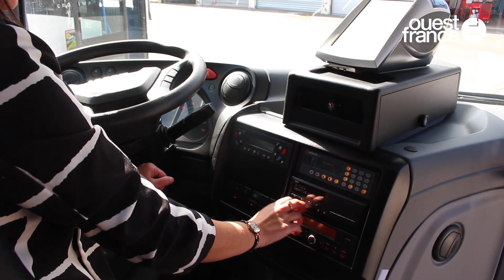CONDUCTRICE DE BUS, DÉCOUVRE UN MÉTIER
Chaque samedi, Ouest-France présente un métier. Ce samedi, rencontre avec Santana Besnard, 32 ans, conductrice de bus. Coiffeuse à domicile, elle cherchait un second emploi à temps partiel. Depuis trois ans, matin et soir, elle conduit l’autocar scolaire dans le pays d’Auge.